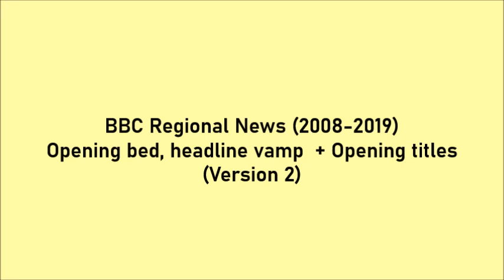BBC Regional News (2008-2019) Opening bed, headline vamp + Opening titles (Version 2)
Here is a BBC Regional News theme tune from 2008 to 2019. A opening bed follows an headline vamp and an opening titles in your area for the BBC Regional Services. This is version 2.
BBC East Midlands Today
BBC Look East
BBC Look North (North East and Cumbria)
BBC Look North (Yorkshire and Lincolnshire)
BBC Midlands Today
BBC North West Today
BBC North West Tonight
BBC Newsroom South East (Last showed on Sunday 30th September 2001)
BBC London News (started on Monday 1st October 2001)
BBC Points West
BBC South Today
BBC South Today - Oxford (Started Monday 16th October 2000)
BBC South East Today (Started Monday 3rd September 2001)
BBC Spotlight
BBC Spotlight and the Channel Islands (Started Monday 16th October 2000)
BBC UK Today (Started on Monday 2nd October 2000 and Last showed Sunday 27th January 2002)
PLEASE NOTE: The BBC televised Newsroom South East for the last time on Sunday 30th September 2001.
Music and Composed by David Lowe
Copyright BBC